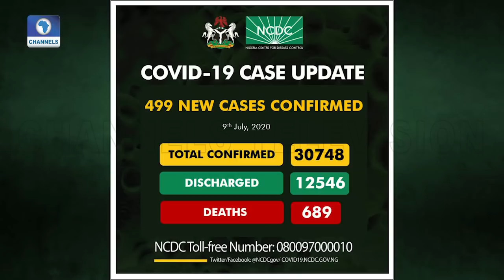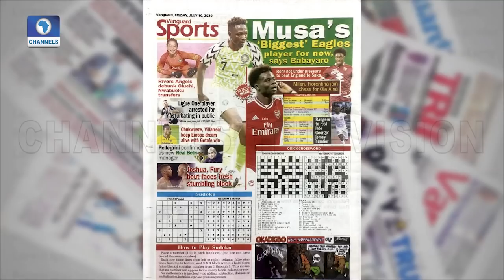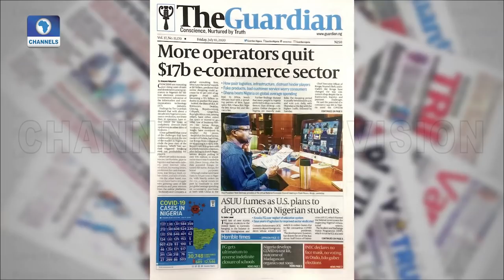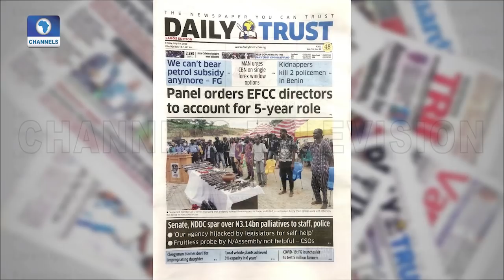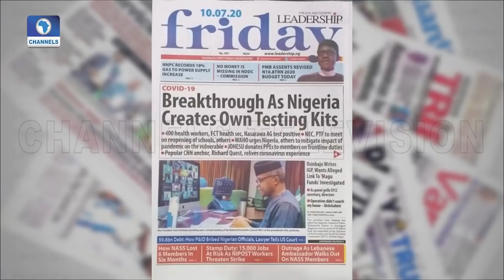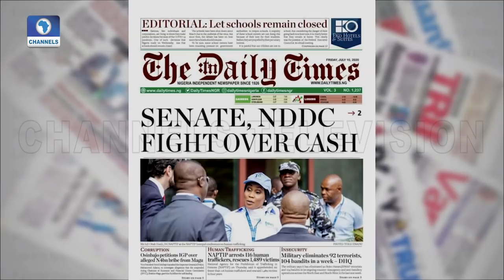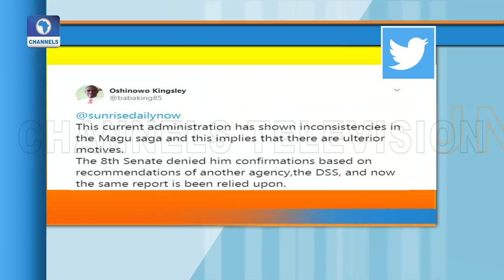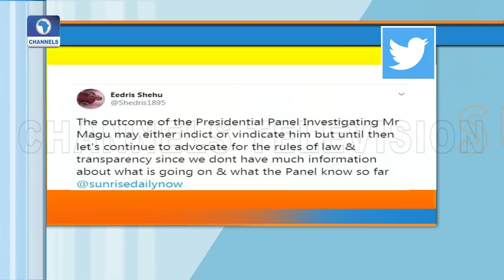Sunrise Daily | 10/07/2020